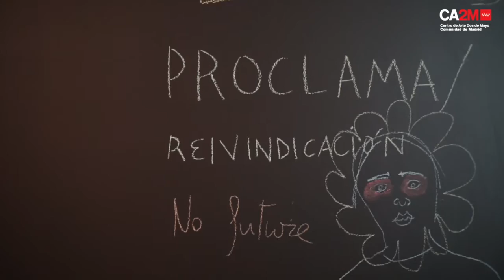TALLER DE TRIBUS URBANAS. Locos, vagas y maleantes.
Taller 3, 4 y 5 de enero 2017.

WORKSHOP URBAN TRIBES. Crazy , lazy and crooks.

Workshop 3, 4 and 5 of January 2017.